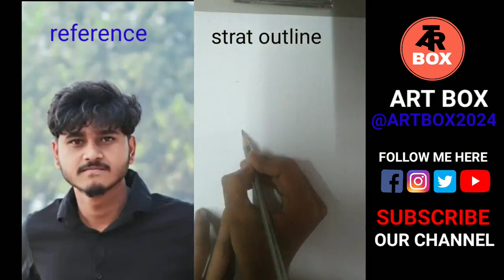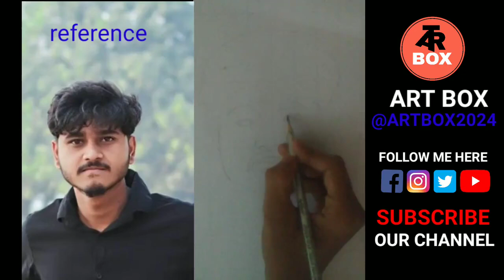portrait drawing of birthday boy